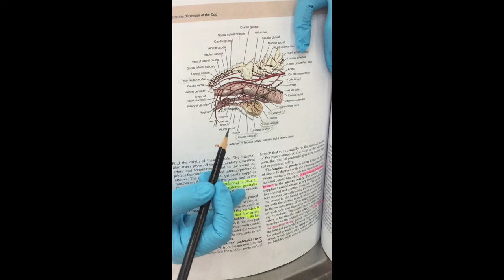Female Reproductive system : Blood Vessel (DOG)